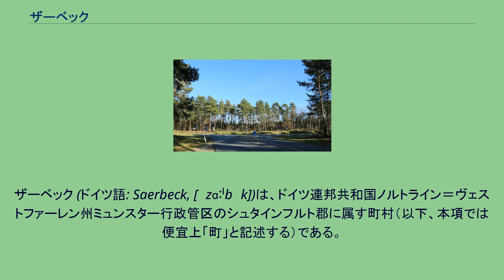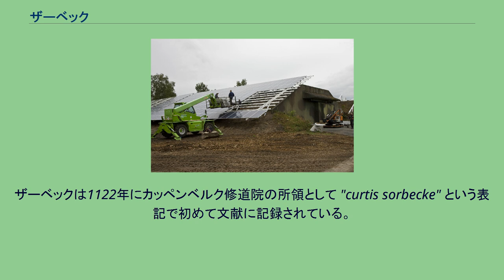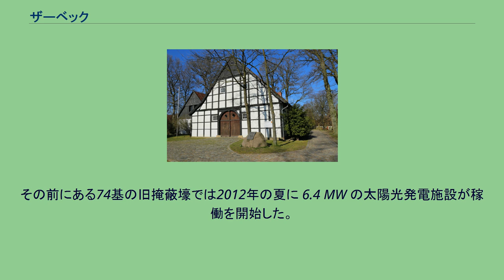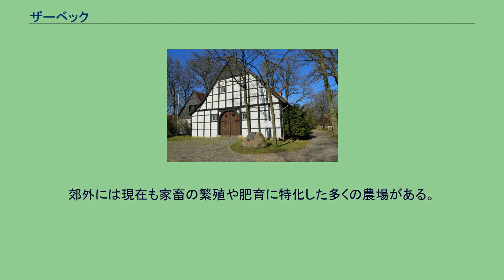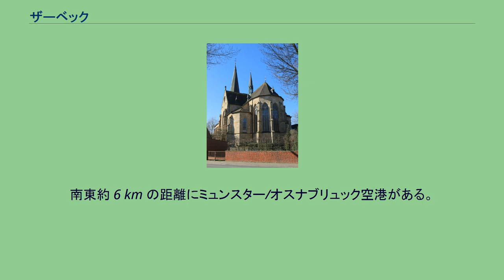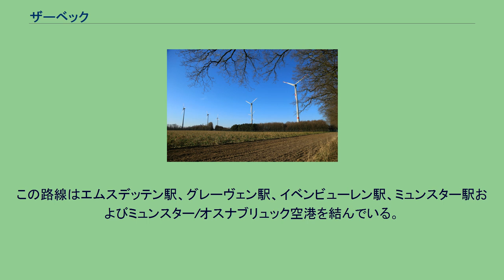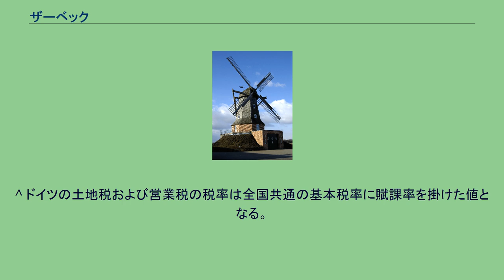ザーベック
ザーベック (ドイツ語: Saerbeck, [ˌzɑːˈbɛk])は、ドイツ連邦共和国ノルトライン＝ヴェストファーレン州ミュンスター行政管区のシュタインフルト郡に属す町村（以下、本項では便宜上「町」と記述する）である。
この町はミュンスターラント北部に位置している。
2012年3月17日以降、ザーベックは公式に「NRW-クリマコムーネ」というニックネームを有している。
ザーベックは、北と東はテックレンブルガー・ラントに属すヘルステル、イベンビューレン、テックレンブルク、ラドベルゲン、南と西はミュンスターラントに属すグレーヴェンとエムスデッテンに接している。
町は公式に、ザーベック地区とアム・シュールカンプ地区（工業地域）とに分けられる。
さらに、ヴェストラドベルゲン農地、ミッデンドルフ農地、ジニンゲン農地がある。
最初にザーベックの名前が明記されたのは1100年頃である。
遠く離れたフレッケンホルスト修道院に年貢を納めなければならなかった定住者の農場の中に "sarbikie Hoio" という名前の農場があった。
ザーベックは1122年にカッペンベルク修道院の所領として "curtis sorbecke" という表記で初めて文献に記録されている。
この他に、教会が1161年の皇帝フリードリヒ1世による所領確認書に、司祭区が1196年に記録されているのが、ザーベックの最初期の記録である。
教会と司祭によってキルヒシュピール・ザーベックが成立し、ジニンゲン、ミッデンドルフ、ドルフバウアーシャフト、ヴェストラドベルゲンがこれに属した。
1498年のミュンスター司教の土地台帳に、ジニンゲンに23、ミッデンドルフに20、ドルフバウアーシャフトに24、ヴェストラドベルゲンに23の農場が記されていることがザーベックの発展を示している。
この頃ザーベックには600人から700人の住民がおり、村の住民は主に手工業と商業で生計を立てていた。
1816年にプロイセン王国ヴェストファーレン州のミュンスター郡に属す以前、ザーベックは1400年から1803年までミュンスター司教領に属していた。
1806年から1813年までは、ナポレオン・ボナパルトによるフランス占領下に置かれていた。
この小さな村は、三十年戦争中に死者を出した1628年のスペイン傭兵の小軍勢との戦闘や、1832年の激しい嵐の後の飢饉を経験した。
プロイセンの改革後にやっと、その頃まで残っていた封建制度が解消され、ザーベックに住む農民は農奴制度から解放された。
ザーベックの人口は19世紀前半までに約1,900人に増加した。
第一次世界大戦および第二次世界大戦でザーベックは、直接的な軍事攻撃を免れたが、暗号名「ラインザルム」の大規模な夜襲が町の北部で行われた。
ドルトムント＝エムス運河は、しばしば連合国による爆撃目標となった。
ヴェストラドベルゲンの農場は、これによりほぼ完全に壊滅し、さらにこうした攻撃によって運河が定期的に決壊したために大きな損害を被った。
ザーベックは1975年1月1日から新設されたシュタインフルト郡に属した。
この町は、土地と住民を隣接するエムスデッテン、グレーヴェン、ラドベルゲン、テックレンブルクに割譲しなければならなかったものの、自治権を保持することができた。
1994年にフランスの町フェリエール＝アン＝ガティネと姉妹自治体となった。
さらに2001年6月にリトアニアのリエタヴァスと姉妹自治体関係を結んだ。
ザーベックの町役場 1999年からヴィルフリート・ロースが町長を務めている。
この無所属の外交・行政の長は、2015年の町長選挙では、対立候補がなく、86.5 % の支持票を集めて再選された。
この町の議会は、20人の町議会議員と首長で構成されている。
クリマコムーネ ザーベック・エネルギーパークの旧掩蔽壕の太陽光発電機敷設工事 バイオエネルギーパーク・ザーベック ザーベックは2009年に「NRWのクリマコムーネ」となった。
この村落は、西ミュンスターラントのボホルトと、賞金330万ユーロの賞を分け合い、この賞に応募したコンセプトを実現するために110万ユーロを獲得した。
この町の目標は、2030年までに、消費するエネルギーよりも多くのエネルギーを再生可能なエネルギー源から得ることである。
投資家からの照会も多く、この目標は数年間で達成可能と思われる。
3つの重要なリーディングプロジェクトは以下のものである: ザーベッカー・ゾネンザ...